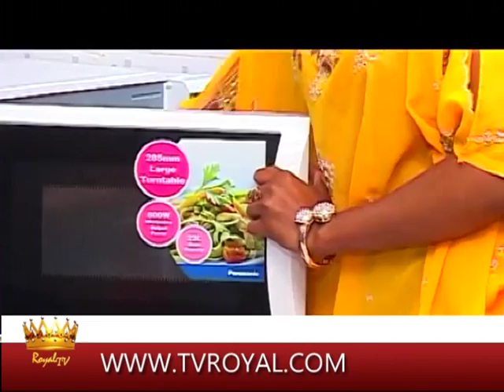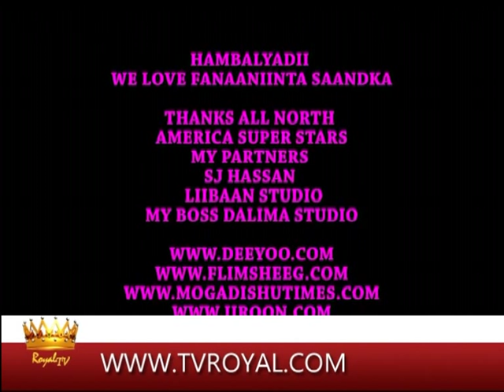Royal 24 tv Dalbo o Daawo 18- 09- 2013 Amina dhufeys